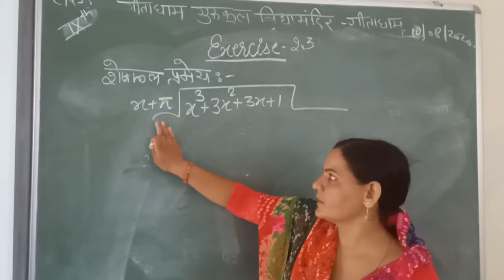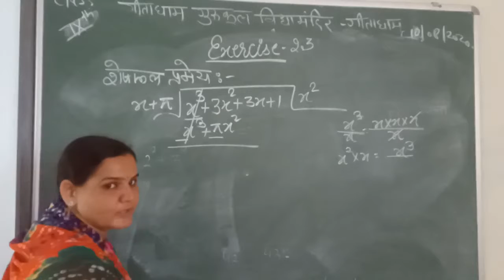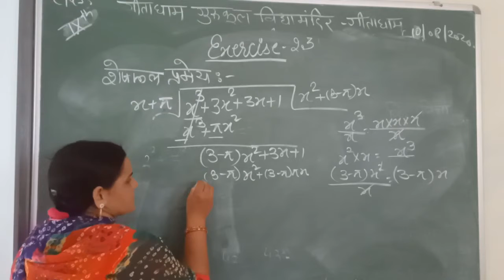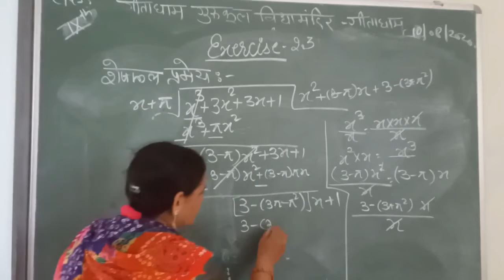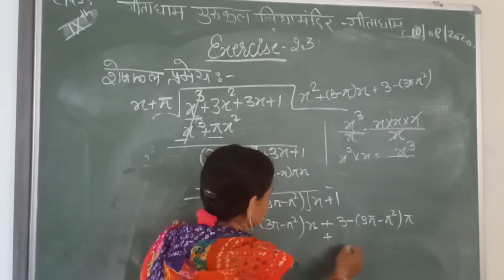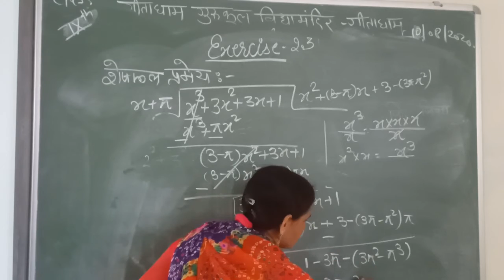CLASS 9 MATHS